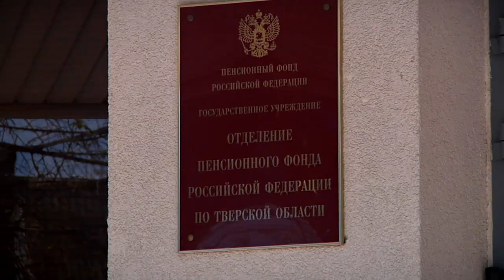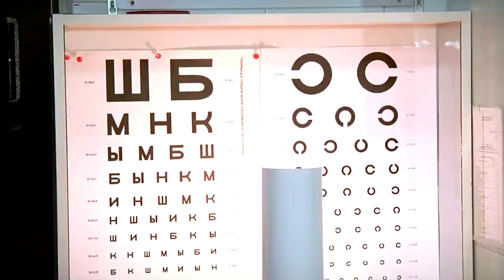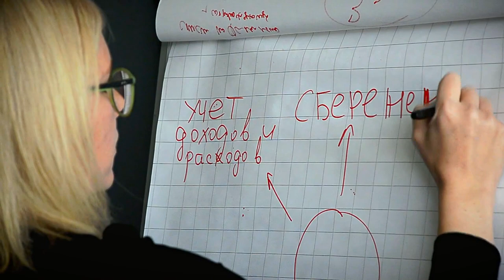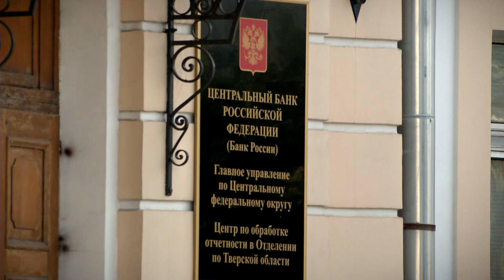Что изменится в жизни россиян с 1 октября